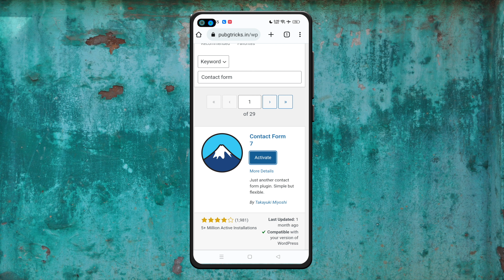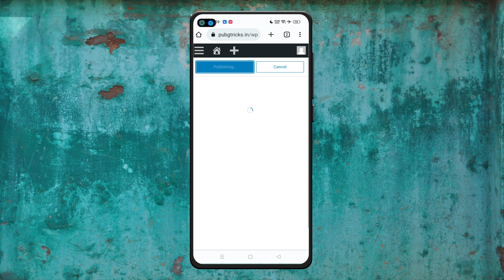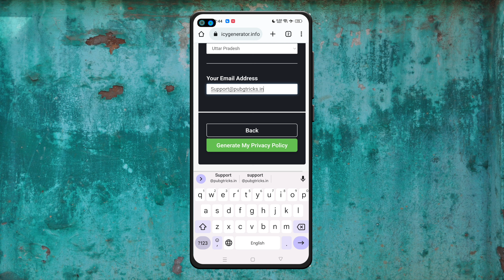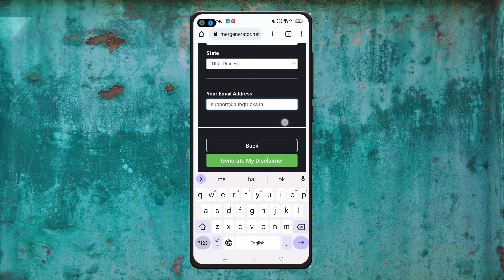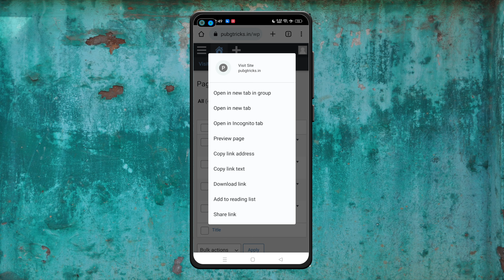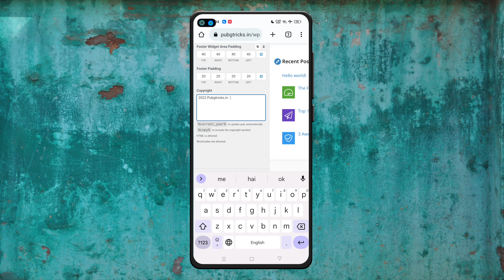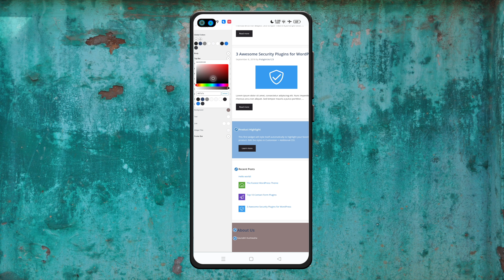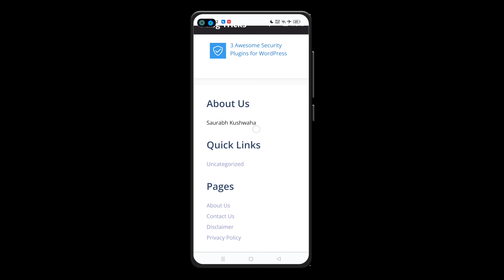How To Create Page In WordPress | Website में Page(About us, Contact us, Privacy Policy) कैसे बनाए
Your Query ⬇️
how to create page in WordPress,
how to create page in WordPress 2022,
how to create page in WordPress plugin,
how to create page in WordPress step by step,
how to create privacy policy page in WordPress in hindi,